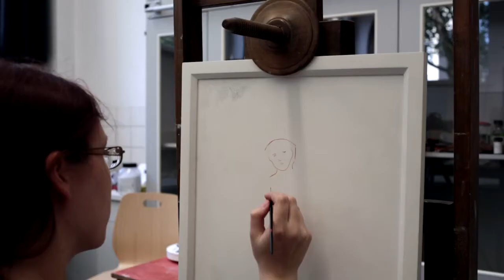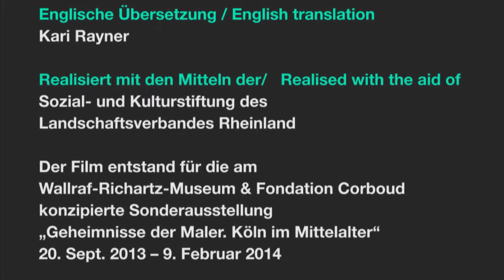Stefan Lochner Dokumentation hd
Eine sehr interessante dokumentation über Stefan Lochner. ich würde mich über ein abo und einem like freuen.